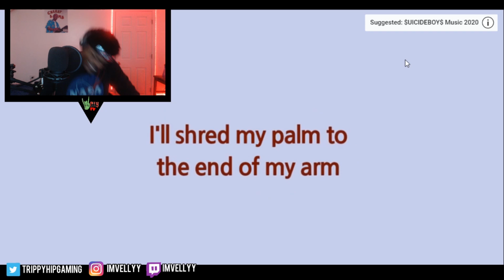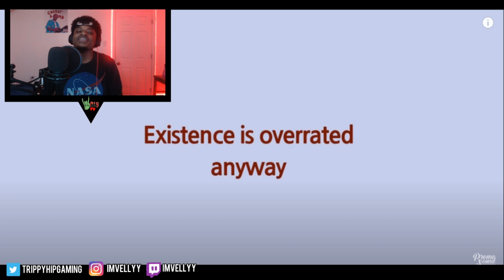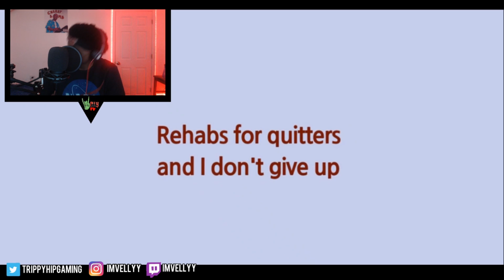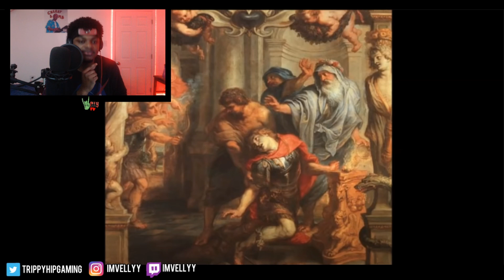First Time Hearing @$uicideboy$ ... 3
My respect for $crim is through the freaking roof!
(REMEMBER TO FOLLOW ON IG FOR SHOUTOUTS)

(3:12) Reactions